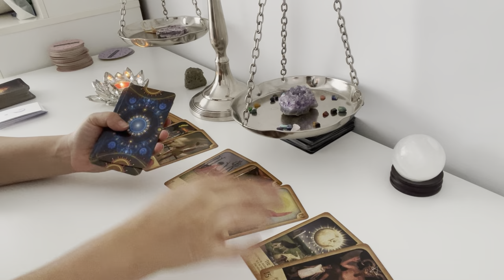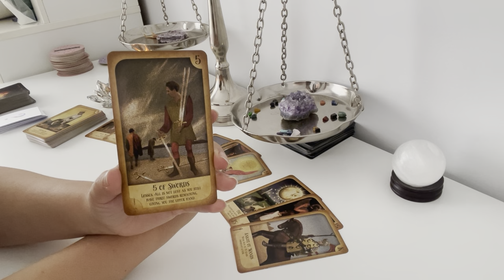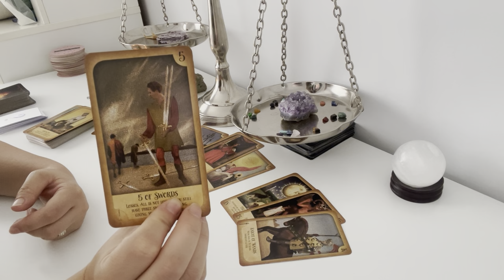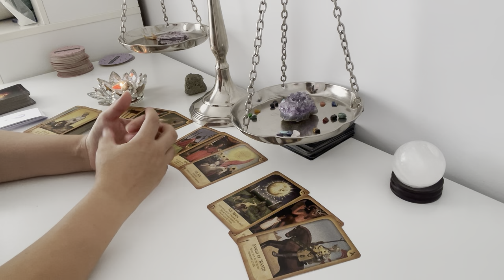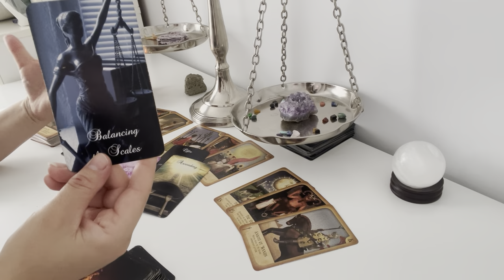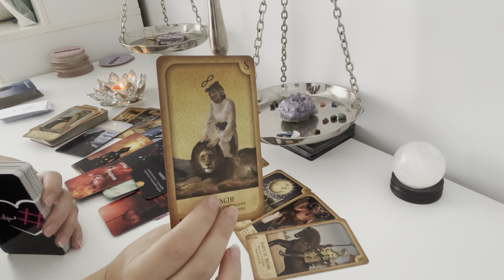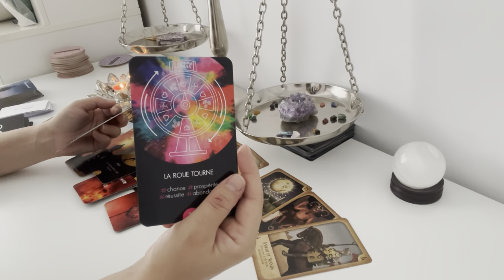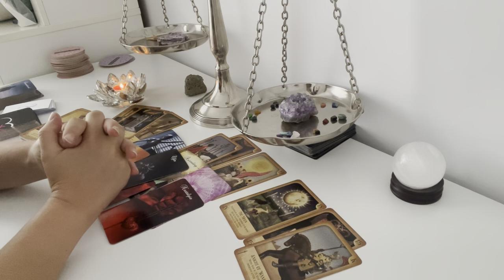Pregătiți-vă de acest mesaj! Asta o sa se întâmple pe neașteptate!